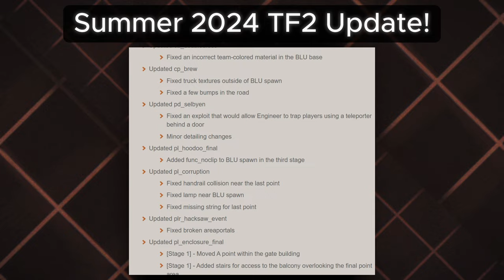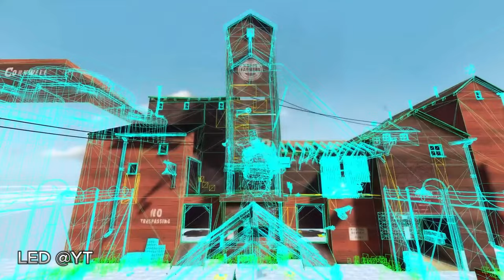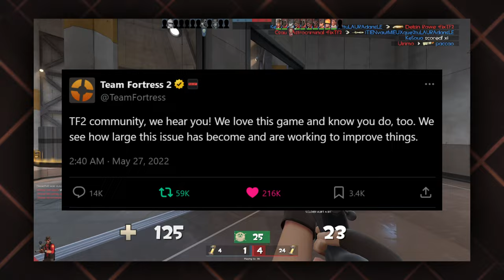2024 Summer Update is Best update in Years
Team fortress 2 Summer 2024 update was more late than usual, but also it's really good. A lot of new content to enjoy and many things fixed including the sv_cheats 1 exploit. Not only that there is now a option to disable custom decals. Thank you valve, very cool!

I didn't much talk about the new maps, when I play all of them for a decent amount of time I'm planning to make another video just for that.

0:00 Summer update is here
1:15 Sv_cheats 1 exploit fixed
1:50 Custom Decal Option
2:28 Gas passer got buffed
3:00 So many new maps
4:10 More patch notes
4:29 Bots are gone
4:59 Report Bots and cheaters
5:25 Boycott TF2?
6:30 Ending

tf2 summer 2024 update, sv_cheats 1 exploit, tf2 custom decals, tf2 new maps